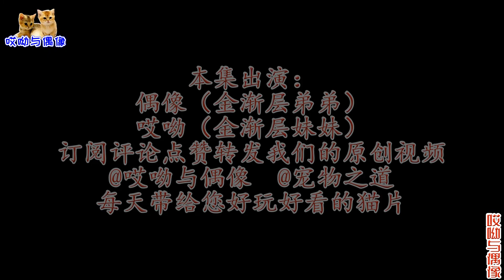母猫生产前后，公猫在产房外面急得团团转，这个公猫是暖男！